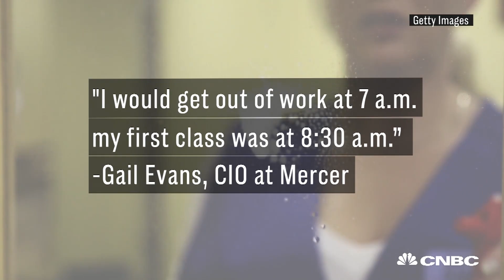This Former Janitor Worked Her Way Up To Become A Top Technology Executive | CNBC Make It.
Before reaching the C-suite, Gail Evans began her career cleaning offices as a janitor.